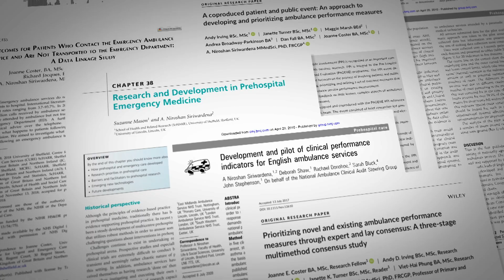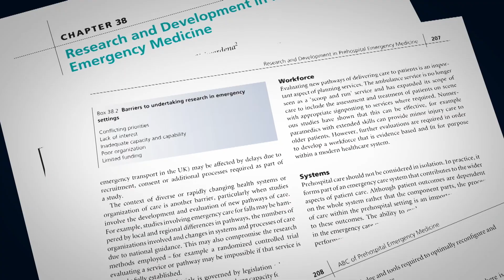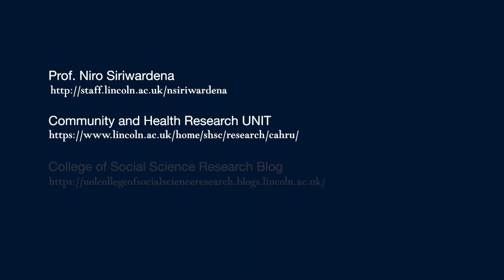Pre-Hospital Emergency Medicine | University of Lincoln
Professor Niro Siriwardena talks about his research into pre-hospital emergency medicine.
📍 Address: University of Lincoln, Brayford Pool, Lincoln, LN6 7TS